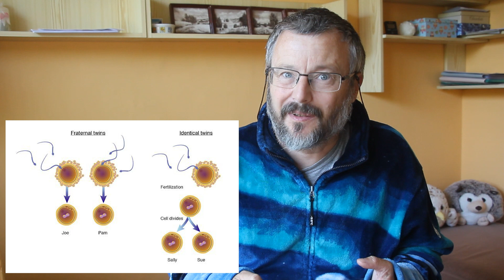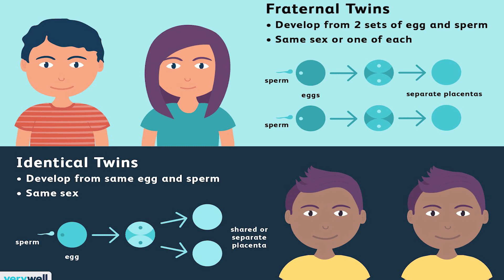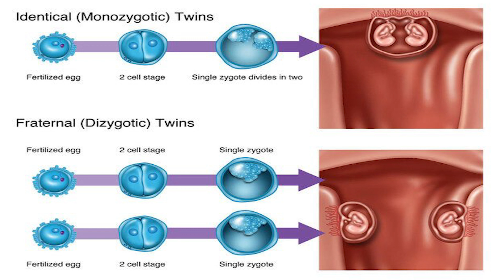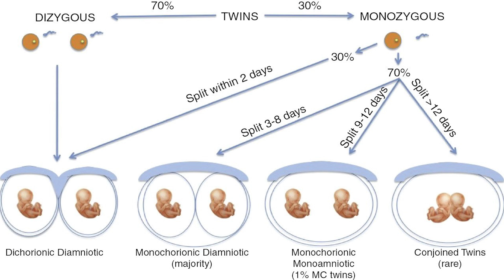Dvojčata, trojčata, vícerčata (Tajemství genů N82)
Dvojčata, trojčata, vicerčata (Tajemství genů N82)